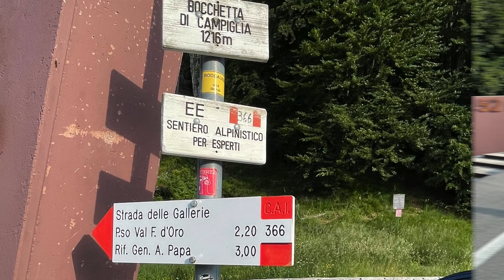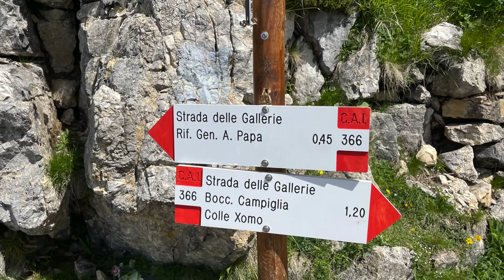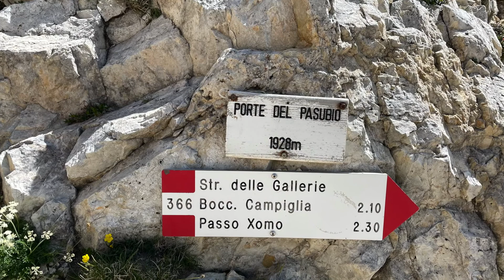Strada delle 52 Gallerie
Dopo aver parcheggiato la macchina a Bocchetta Campiglia(1216mt) sulle prealpi Vicentine - prima di arrivare al Pian delle Fugazze, arrivati a ponte verde girare a destra seguendo le indicazioni strada delle 52 gallerie - la nostra spettacolare escursione comincia seguendo il sentiero CAI 366, dapprima con una mulattiera di avvicinamento per poi trovare dopo circa 10 minuti l'imbocco della 1° galleria.

Ricordo che per percorrere questo itinerario è indispensabile l'uso della torcia o pila frontale(alcune gallerie sono completamente al buio, mentre altre sono solo in parte al buio, ed un discreto allenamento fisico). Inoltre in questa zona non c'è acqua e quindi si raccomanda di fare un adeguato rifornimento prima della partenza.
ll percorso guadagna rapidamente quota ed entra ed esce continuamente sino alla 20° galleria(alcune gallerie hanno uno sviluppo particolare vedi la n° 12, 19 e 20).

In circa 2 ore e 15 minuti di camminata si arriva a sfiorare il passo di Fontana d'oro, e dopo la 48° galleria il percorso scende sino alle porte del Pasubio con le ultime due gallerie la 51 e 52. Dopo circa 3 ore di camminata si arriva al bellissimo rifugio Papa situato sul monte Pasubio a 1928mt.

Il ritorno avviene per la vecchia strada militare - una strada sterrata - (chiamata Strada degli Scarubbi)che con una lunghezza di circa 11km ci porta nuovamente a Bocchetta Campiglia al parcheggio dove abbiamo lasciato l'auto.
Escursione di media difficoltà a tratti anche impegnativa per alcune belle rampette da superare, adatta a persone allenate e con una discreta preparazione(circa D+780mt).
Dislivello D+780mt.
Difficoltà EE (escursionistico per esperti).